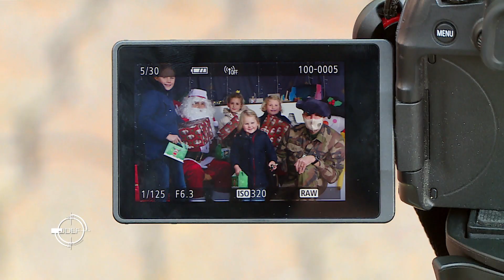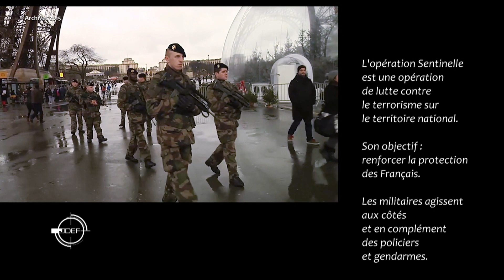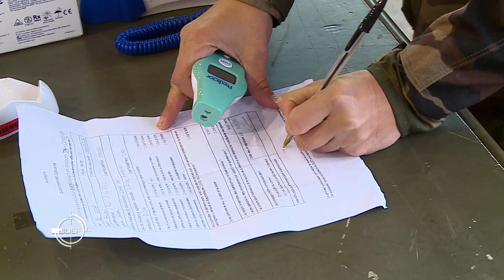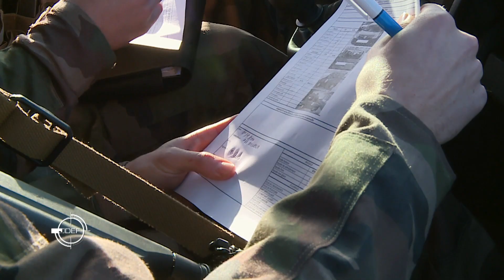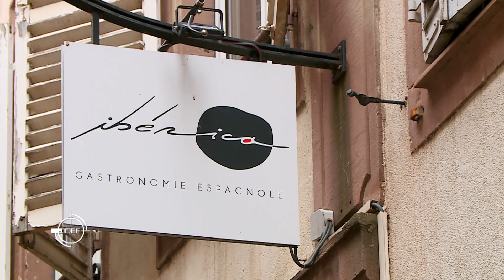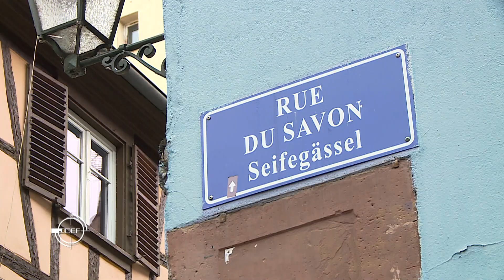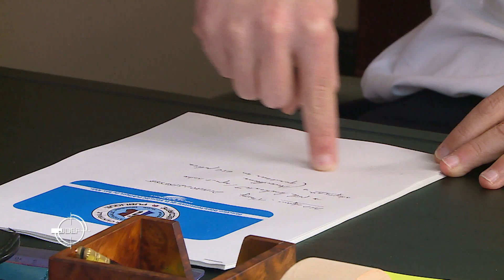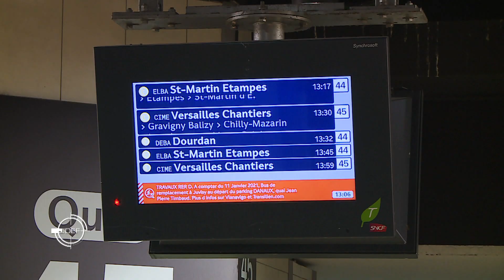Sentinelle : ils veillent sur nous ! (JDEF)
Ce mois-ci, le Journal de la Défense vous propose de découvrir les coulisses de l'opération Sentinelle et de rencontrer des soldats qui ont su réagir lors de plusieurs attentats. Une immersion inédite dans cette opération lancée en 2015 pour lutter contre la menace terroriste sur le territoire national.